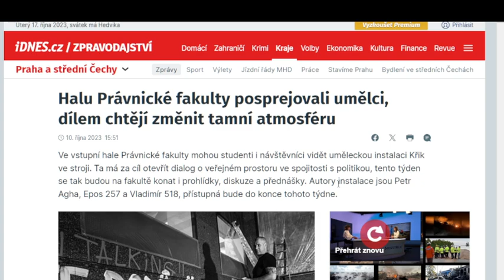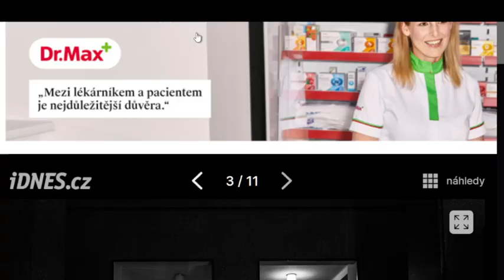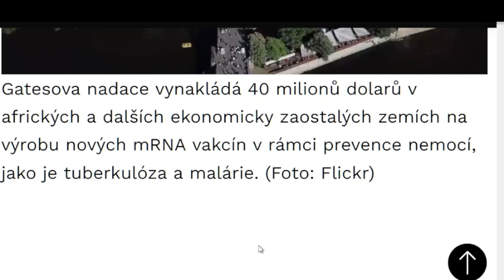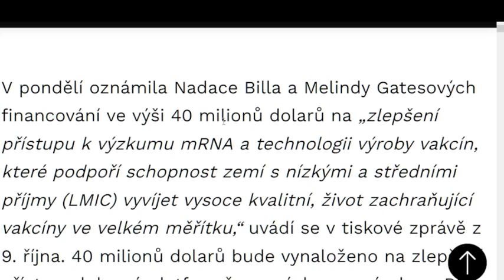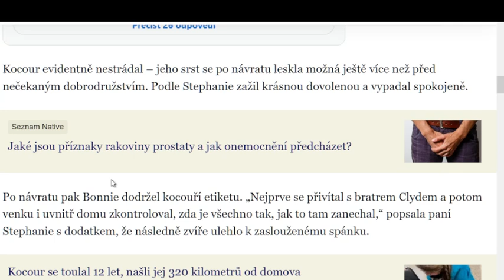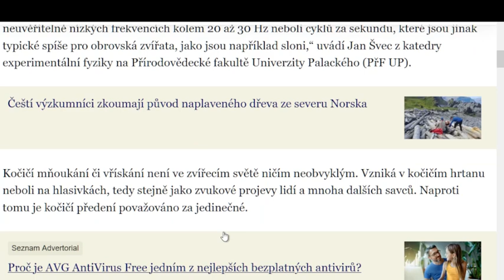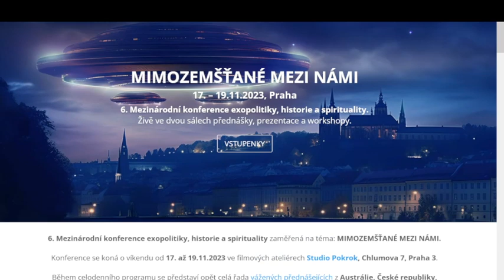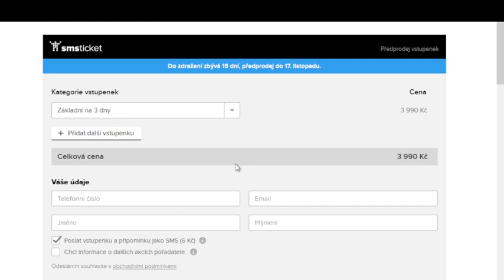2023 10 17 - M.Zelenka 475 Opravník rozporných omylů